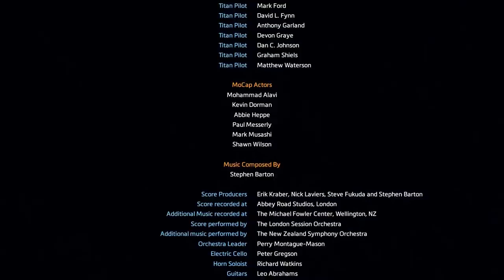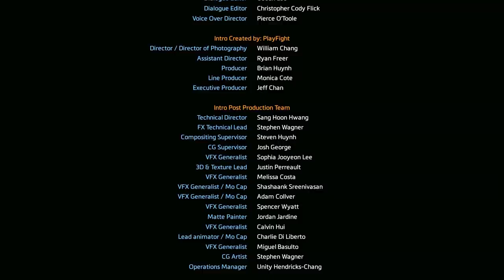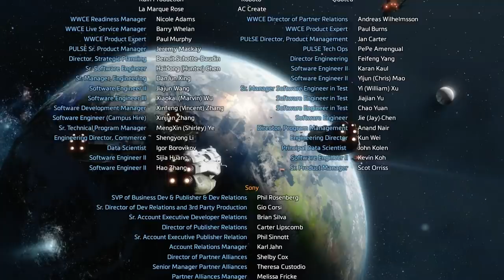The Ultimate Bro - Titanfall 2 FINALE - Oney Plays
Oney Plays Titanfall 2 for PC. This video of Titanfall 2 Gameplay / Walkthrough was recorded in 1080p as a "Let's Play" or LP by OneyPlays.

Titanfall 2 is a first-person shooter video game, developed by Respawn Entertainment and published by Electronic Arts. A sequel to 2014's Titanfall, the game was released worldwide on October 28, 2016 for Windows, PlayStation 4 and Xbox One